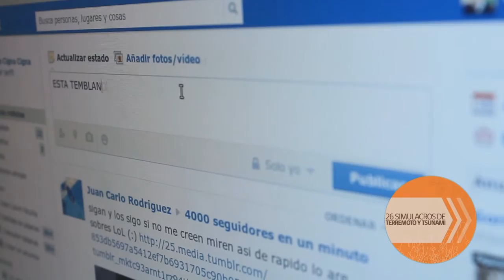Campaña sismologia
26 de noviembre simulacro metropolitano de sismo!